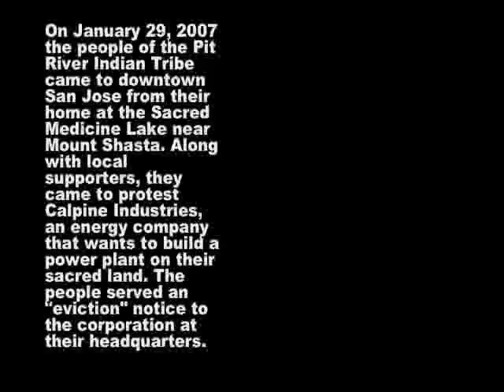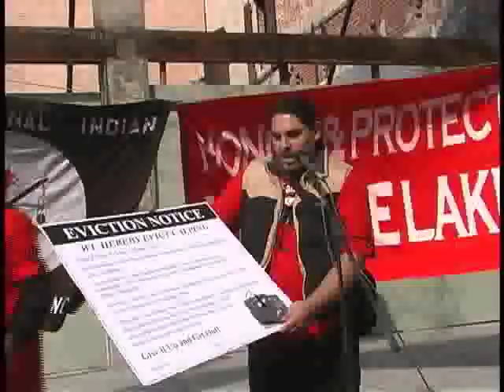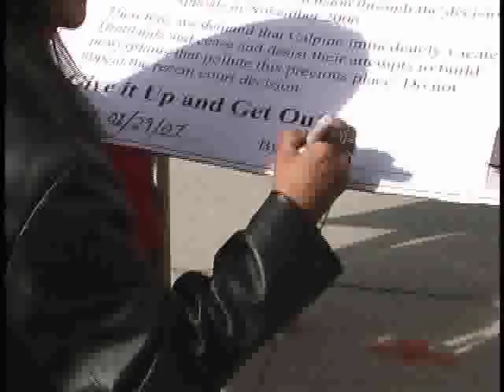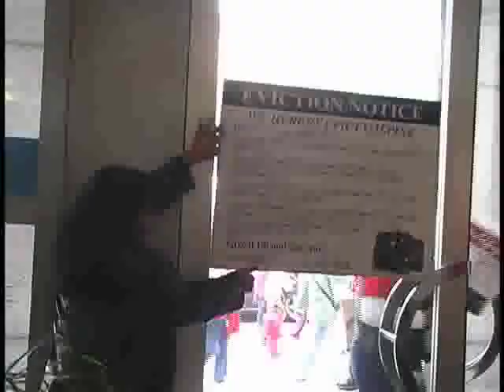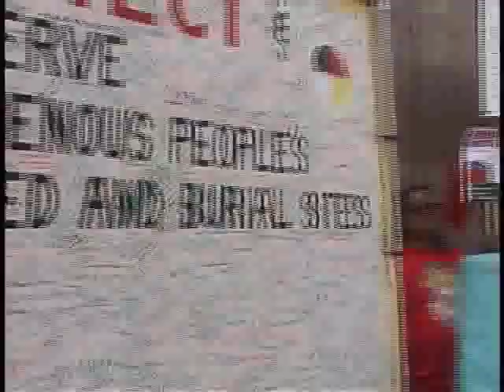Native Americans Protest Calpine Energy Corporation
The people of the Pit River Nation, from Northern California, come down to San Jose to protest Calpine, an energy corporation that is threatening to build a power plant on the land of the Pit River nation.  Protesters give Calpine an eviction notice at their company headquarters in downtown San Jose